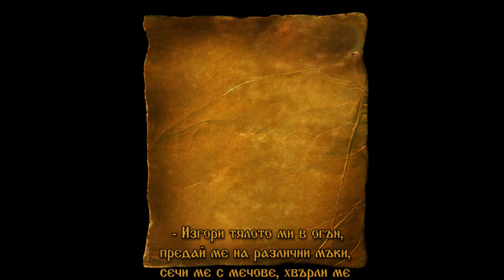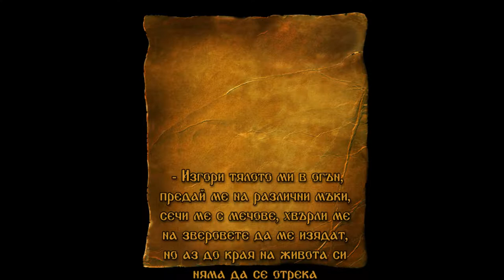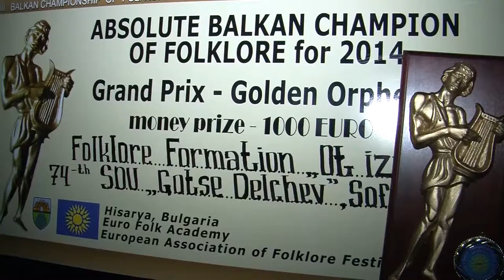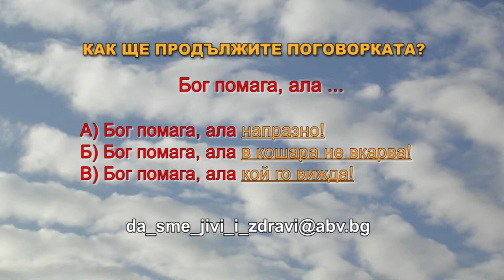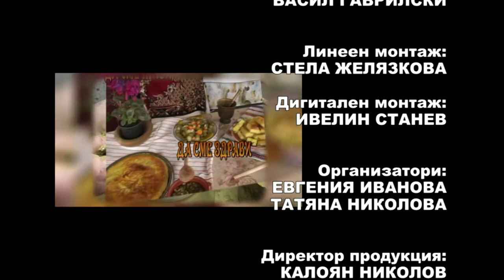DJDZ Feb2015 720 28feb HD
1. „Тебе поем“ – Църковен хор „Лидия Душек“ – гр. Варна
2. „Айде, конче явам“ – Димана Мирчева към НМУ „Любомир Пипков“ – гр. София
3. „Чичовите коне“ – СФГ „Деница“ към НЧ „Република – 1950“ – с. Мокрище, общ. Пазарджик
4. „Любе Тодоро, Тодоро“ – Женска вокална група „Роза“ към НЧ „Наука – 1919г.“ – с. Крумово, общ. Родопи
5. „Невено, невесто“ – ЖФГ към НЧ „Народни будители – 1926“ – с. Сапарево, общ. Сапарева баня
6. „Тодоре, лелин Тодоре“ – Женска група за автентичен фолклор към НЧ „Будилник – 1903“ – с. Сусам, общ. Минерални бани
7. „Научила се Тодора“ – Състав за автентичен фолклор към НЧ „Изгрев 1927“ – с. Срем, общ. Тополовград
8. „Тодоро, мъри хубава“ – Певческа група към НЧ „Св. Св. Кирил и Методий“ – с. Малко градище, общ. Любимец
9. „Тръгнал ми Тодор“ – ФГ „Шарена китка“ към НЧ „Родолюбци – 2010“ – с. Калояновец, общ. Стара Загора

1. "Tebe poem" –  Church choir "Lidiya Dushek" – Varna, Bulgaria
2. "Ayde, konche yavam" – Dimana Mircheva at "Lyubomir Pipkov" National Music School – Sofia, Bulgaria
3. "Chichovite kone" – Mixed folklore group "Denitsa" at "Republika – 1950" Community center – Mokrishte village, Pazardzhik municipality, Bulgaria
4. "Lyube Todoro, Todoro" – Female vocal group "Roza" at "Nauka – 1919" Community center – Krumovo village, Rodopi munciaplity, Bulgaria
5. "Neveno, nevesto" – Female folklore group at "Narodni buditeli – 1926" Community center – Saparevo village, Sapareva banya municipality, Bulgaria
6. "Todore, lelin Todore" – Female group for authentic folklore at "Budilnik – 1903" Community center – Susam village, Mineralni bani municipality, Bulgaria
7. "Nauchila se Todora" – Group for authentic folklore at "Izgrev 1927" Community center – Srem vilage, Topolovgrad municipality, Bulgaria
8. "Todoro, mari hubava" – Vocal group at "Sv. Sv. Kiril i Metodiy" – Malko gradishte village, Lyubimets municipality, Bulgaria
9. "Tragnal mi Todor" – Folklore group "Sharena kitka" at "Rodolyubtsi – 2010" Community center –  Kaloyanovets village, Stara Zagora municipality, Bulgaria